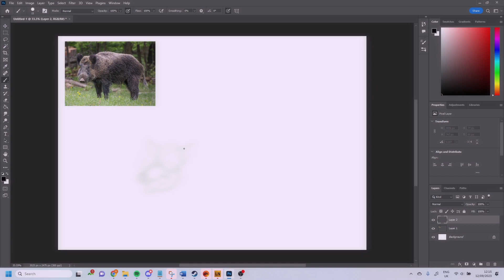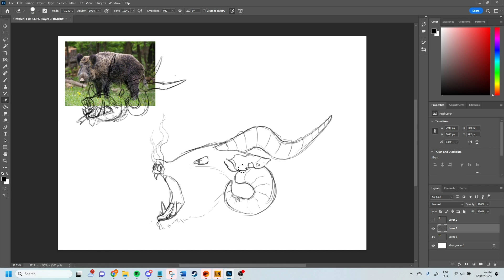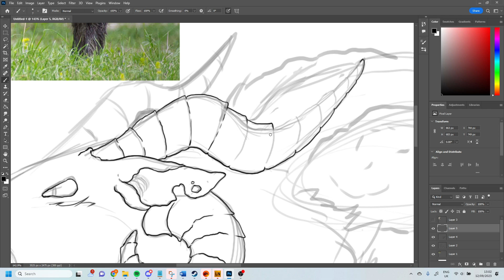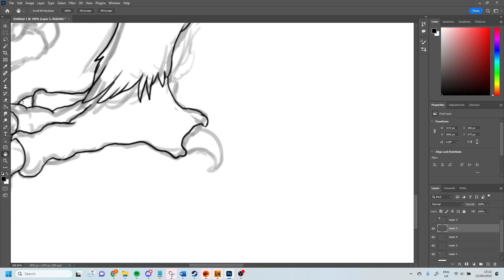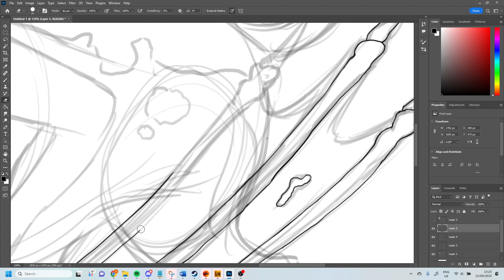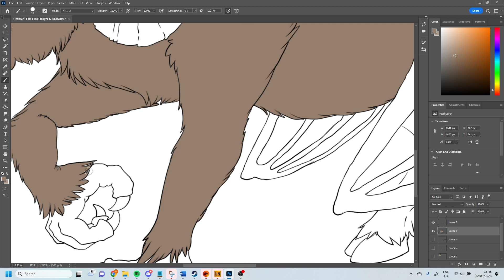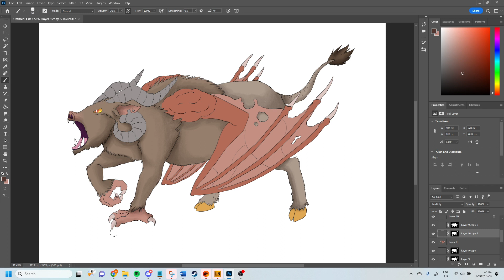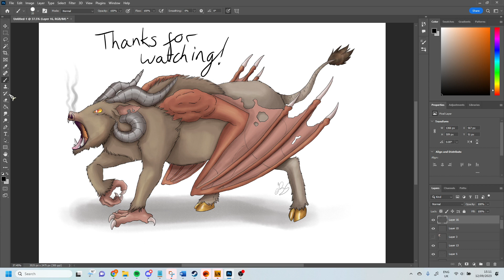[Name that Cryptid] A-boar-rent Behaviour (Answer in the Description)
Today we're diving back into the world of cryptids. Can you name this one? Read on to find the answer.

Answer: This is the Babi Ngepet. It is a creature from Javanese folklore said to be the manifestation of dark magic users and takes the form of a demon boar. This dark magic is a spell to become instantly wealthy but requires the magic user to sacrifice their humanity, becoming a boar for a period of time or becoming possessed by a demon boar for a time. The Babi Ngepet is also associated with theft with some stories recounting an individual taking the form of the demon boar to steal wealth from others in the village, returning home to turn back into a human.